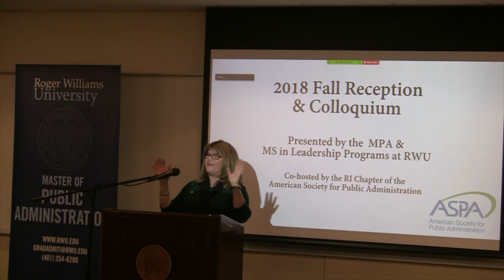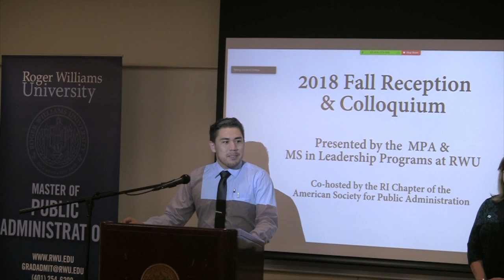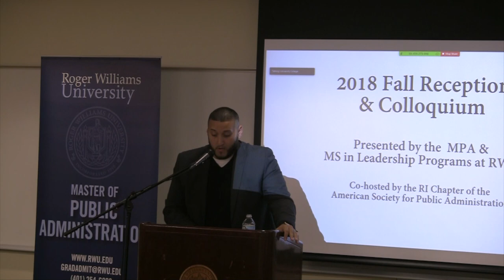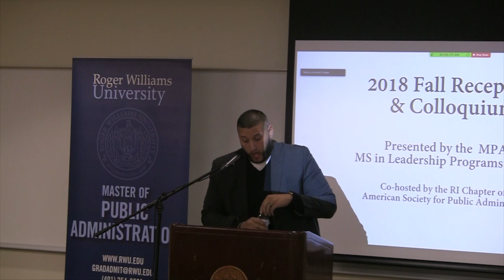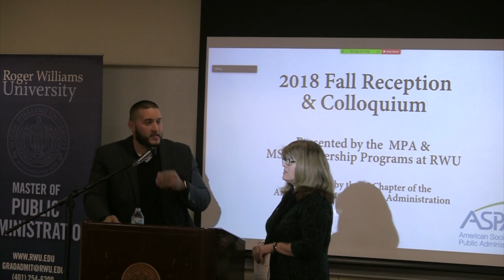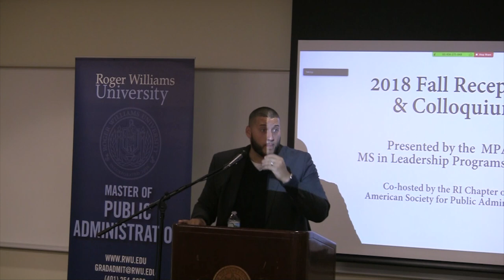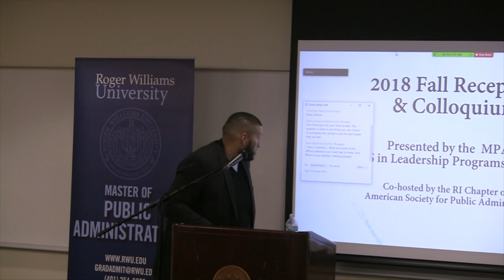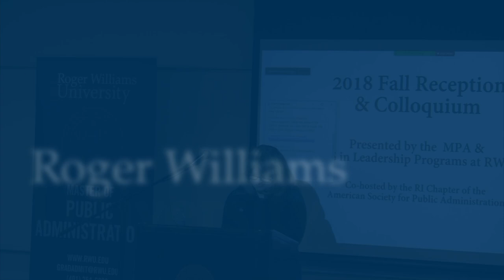RWU MPA 2018 Fall Reception and Colloquium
RWU MPA 2018 Fall Reception and Colloquium Oct. 18, 2018